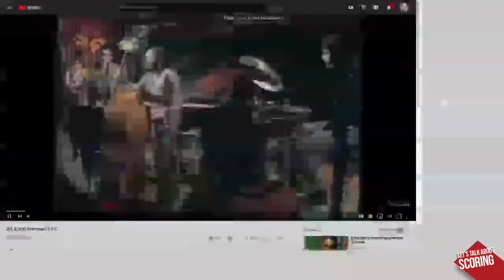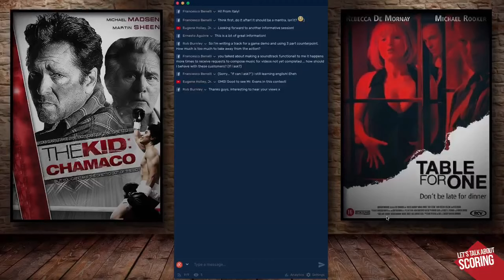Let's Talk About Scoring 🎬🎶 EPISODE 12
FILM SCORING ACADEMY:
Courses and more, for a career in Film Scoring!

THE INSIDE SCORE - Direct Film Scoring Mentorship
You get access to the real nuts and bolts answers (the techniques, the fundamentals, the tools, and theory), for all your questions across the 40+ subjects of scoring from how to get gigs to distributing your finished soundtrack online, all inside an "inner circle" discussion group. Once you're inside, you can ask all your questions and I will answer them on a 2nd priority basis (2nd to work and my private lessons), and fellow members can jump in and talk with you too. You also get to peruse all the past questions as well as watch and comment and participate on all the past lectures, and of course you become privy to participate in all the new ones as well. It's the next best thing to private lessons or direct apprenticeship. It's direct access to the knowledge, information, and wisdom that you won't find anywhere in my public materials. It is called THE INSIDE SCORE, and in there I do not hold back. Recently we are talking about the overtone signature of instruments, the acoustic properties of the human ear, and how it relates to balance and orchestration, counterpoint, composition and voicing. We frequently talk about narrative theory, and how to gain a significant edge on competition, balance your life for success, as well as make the precise choices for you and your career so that you have a 100% chance shot at fulfilling your potential. If you are interested in signing up, it's super easy, you just do so at this